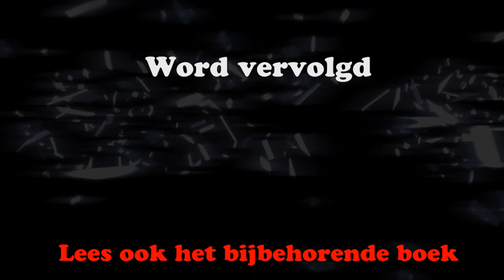Het Zware leven van Ger Willems - Aflevering 16: Tafel dekken, eten en opruimen